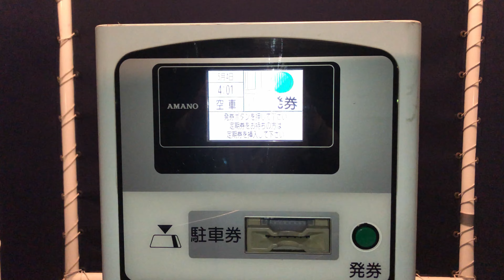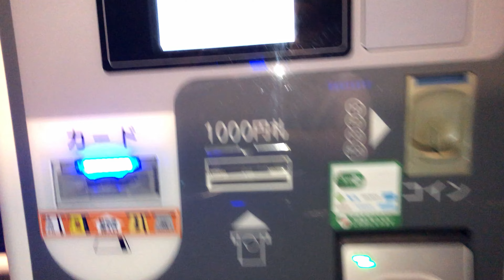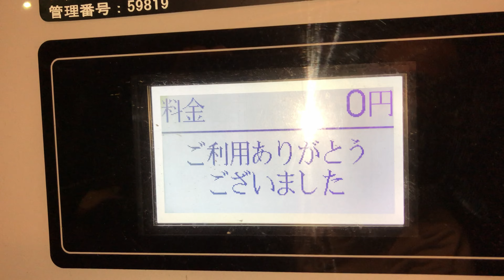【東京都 渋谷区】タイムズロンハーマン（駐車券発券機 → 駐車券 → 出口精算機）